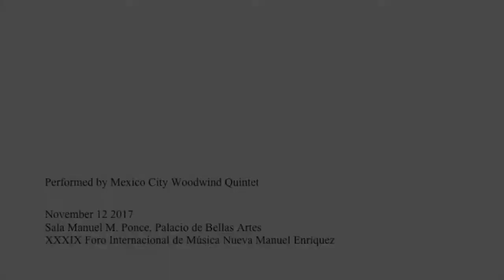MARCHOSIAS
Asako Arai, flute. Carlos Rosas, oboe. Fernando Domínguez, clarinet.
Wendy Holdaway, bassoon. Cristian Cornejo, horn.

Arturo Morfín, composer

Sala Manuel M. Ponce, Palacio de Bellas Artes
XXXIX Foro Internacional de Música Nueva Manuel Enríquez

In a deep room inside of our minds, a winged wolf is chained to our sense of self. Never sleeping, its snout points to something in the outside world. We may not understand it, sometimes we may not even be aware of it, but the wolf is permanently concentrated in whatever has its attention.
Unexpectedly, it pulls the chain. Sometimes with violence, sometimes discretely. The wolf starts to move towards its prey. We can react in distinct manners, but we are unable to ignore the issue. Fighting the wolf is a possibility. But even if it is defeated, someday the wolf will try to reach its objective again.
The wolf’s name is Marchosias. It symbolizes Will.